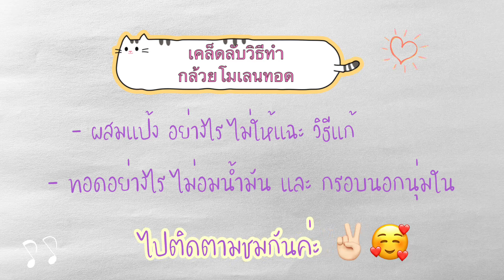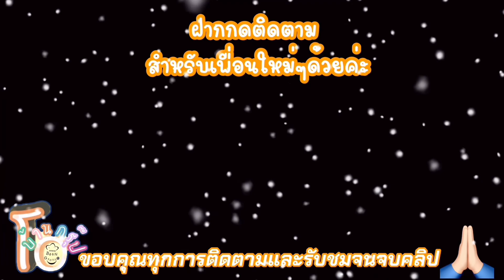กล้วยทอดโมเลนกรอบนอกนุ่มใน ไม่อมน้ำมัน วิธีทำละเอียดทุกขั้นตอน สูตรนี้อร่อยลงตัว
กล้วยโมเลน ทอดแบบไหนไม่อมน้ำมัน ใส่ส่วนผสมยังไงไม่ให้แป้งแฉะ

กล้วยน้ำว้า หรือ กล้วยหอม ได้ทั้งสองอย่างค่ะ

เนยสดจืด 50 กรัม